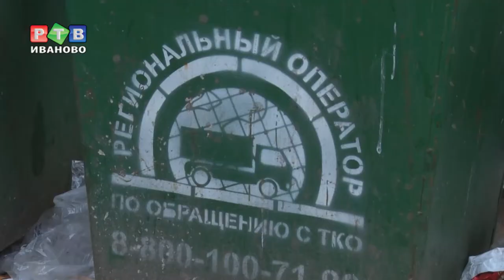Экскурс по коммунальным проблемам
Экскурс по коммунальным проблемам Иванова. Рабочую неделю  глава региона Станислав Воскресенский завершил осмотром территорий областного центра в компании мэра и общественных активистов. Первый объект – контейнерная площадка на улице 15-й проезд. Картина типичная, контейнеры пусты, мусор рассредоточен вокруг них.